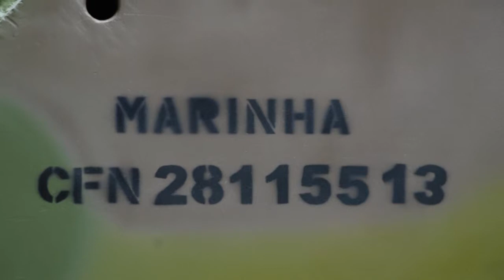Independência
video feito no desfile militar de 7 de setembro